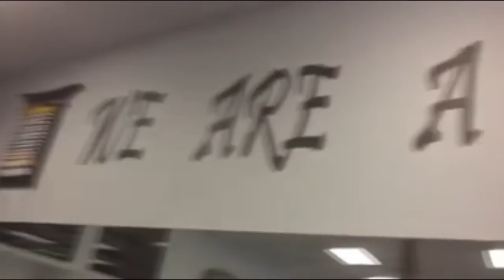Power Ranger Boot Camp 2!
Ever wanted to train with the Original Green Ranger? These 10 lucky people got to do just that! See a little of what they got to do over this 3 day weekend.  After you watch the video, if YOU want the chance to go to the next one, email for more information on how to do just that!!